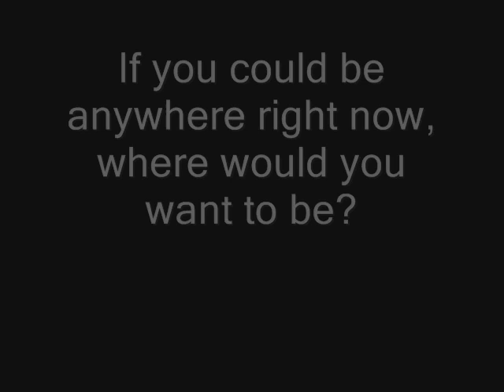Womyn zone where would you be now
Maria Papadopoulos  Enterprisenews.com -- Weekly Womyn Zone question:

The video to go with Womyn zone is in the video drop, titled "Womyn zone: where would you be now." Here's the transcript:

Question: If you could be anywhere right now, where would you want to be?

1) Nair Fontes, Brockton: "Somewhere warm."

2) Deb Balcarek, Easton: "Hawaii."

3) Lisa Ahlstedt, Middleboro: "Bahamas."

4) Susan Brass, Easton: "At a spa with my friends."

5) Marylou Boyd, West Bridgewater: "I'd say southern Florida, where it's nice and warm, we hope."

6) Annie Vasapollo, Easton: "Probably somewhere in the Caribbean."